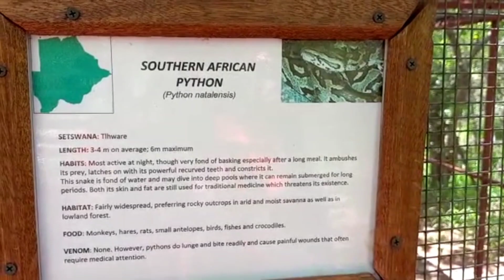python | safari | viral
is Video Mey humapko Dikhain Gey.
Africa key Real Jangal Mey
(Python)

Allah Hafiz